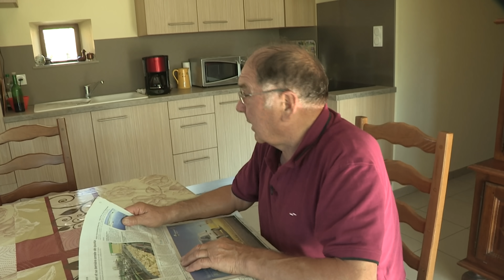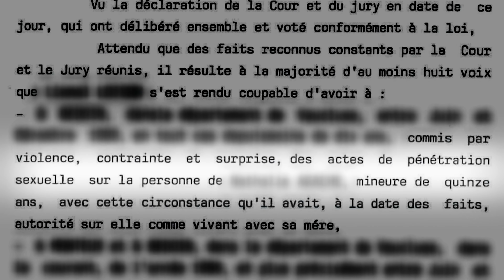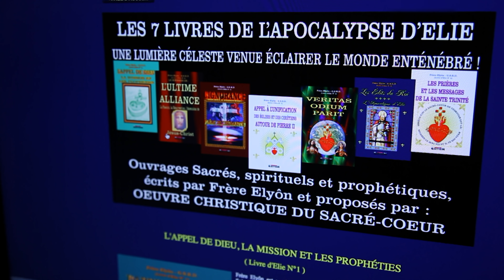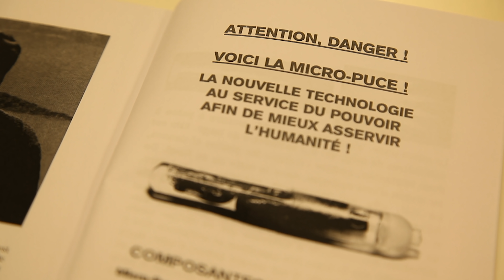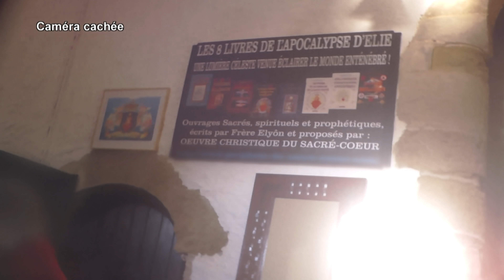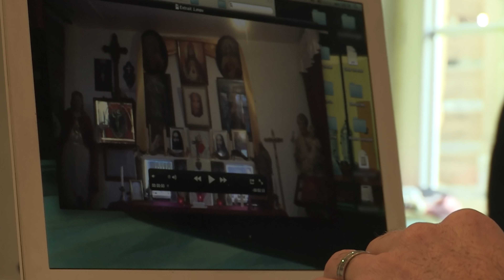Faux prophète, vrai danger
Environ 500 groupuscules secrets seraient présents en France. La loi française est floue vis-à-vis de ces communautés aux inquiétantes dérives.

Réalisateur : MARTIN FOSSATI